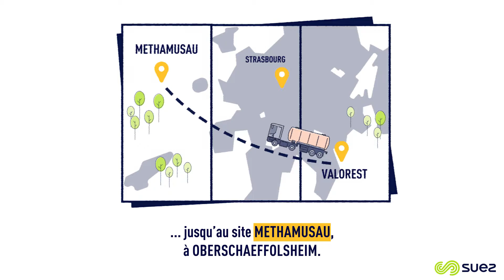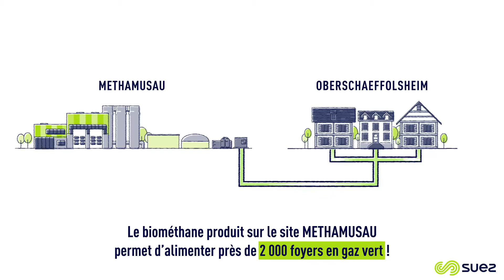De l’assiette à l’assiette, les biodéchets : quelle énergie ! - SUEZ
La filière biodéchets telle qu’elle est mise en œuvre en Alsace par SUEZ : collecte, pré-traitement et valorisation énergétique. Une boucle locale de valorisation au service du territoire.